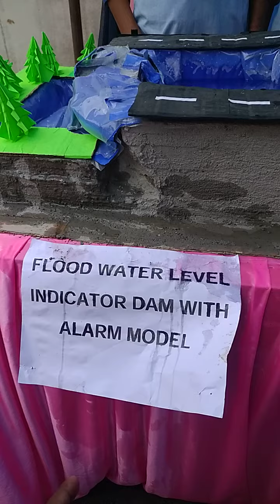Amazing Flood Water Level Indicator With Buzzer 100% Working Model II Chouparan II Hazaribagh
Amazing Flood Water Level Indicator With Buzzer 100% working Model, science project, science exhibition at lord Buddha Lakshay Public school, chouparan, Hazaribagh, Jharkhand